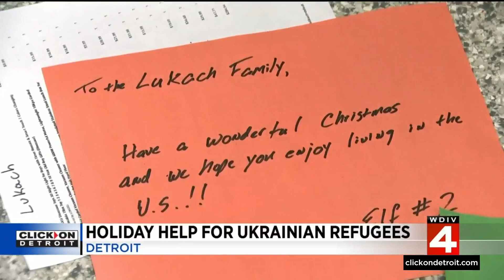Samaritas teams up with Amazon to find help for Ukrainian refugees this holiday season